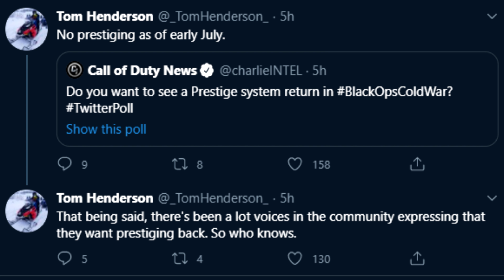Black Ops Cold War WON'T have Prestige Mode (Rumor)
Today I wanted to discuss the rumor currently circulating that Call of Duty: Black Ops Cold War won't feature a prestige mode. This would be very similar to what has happened with Call of Duty: Modern Warfare / Warzone as well. Officer rank challenges took over so does that mean Black Ops Cold War WON'T have Prestige Mode? I surely hope it makes a return.

My COD support-a-creator code is 'PRESTIGE' (in all caps) please consider using it in the Modern Warfare & Warzone Shop when you pick up any operators or bundles!

Timestamps
0:00 No More Prestige Mode?
3:00 Could they work together?
7:25 Please Like & Subscribe!

Call of Duty: Modern Warfare is an FPS video game developed by Infinity Ward and published by Activision. It will serve as the sixteenth overall installment in the Call of Duty series as well as a "soft reboot" of the Modern Warfare sub-series. It is scheduled to be released on October 25, 2019. Warzone is cool because it is free to play and Warzone will be in COD 2020 too. Modern Warfare and Warzone are owned by Activision. I just like playing Modern Warfare and Warzone. Call of Duty Black Ops Cold war is releasing on November 13th 2020.